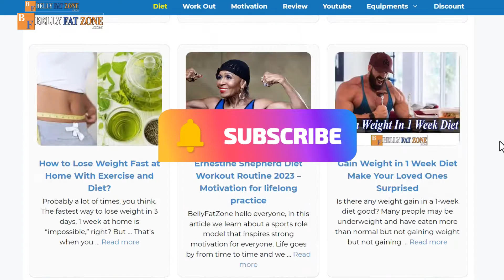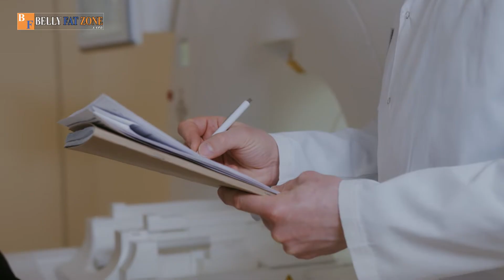Unlock the Fountain of Youth: Xinmin Yang, 74, Shares Athletic Diet and Training Tips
Xinmin Yang 74 - This Is My Healthy Young Secret - Inspirational Motivation -Athlete's Diet And Training Secrets Since 1983 XinminYang bellyfatzone Please

📚 ANTI-AGING BOOKS:
Built from Broken
77 Outrageously Effective Anti-Aging Tips & Secrets
The Immunity Code

Xinmin Yang, in 2021 he will be 72 years old, and this year he will be 74 years old.The old man still maintains daily exercise for supple and muscular health.
Yang Xinmin is the most famous fitness trainer in China. He has become a social media star because he possesses a solid and muscular appearance.
Even at U80, this old man still possesses strong, toned muscles.
According to the old man's doctor, Xinmin is over 70 but has a better body than most people 30 years younger than him. In particular, he also has a bone density much younger than his real age.
Few people know that this old man is one of the earliest founders of bodybuilding in China; Mr. Xinmin participated in the first bodybuilding competition in his hometown with 38 other athletes in 1983. With great determination and unremitting efforts, Mr. Xinmin has won more than 100 titles and medals throughout his career.
He uses a lot of high-quality eggs and chicken breast in his diet, which helps him maintain his muscle mass and stay young for a long time.

📚 BOOKS TO HELP YOU LOSE WEIGHT:
The Obesity Code
Meal Prep for Weight Loss

ABOUT BELLYFATZONE CHANNEL:
Bellyfatzone is a useful channel to share content to help people lose weight safely, increase body performance, and fight aging based on scientific studies, from doctors, from real-life experts who have done it successfully, true justice. 😍😍